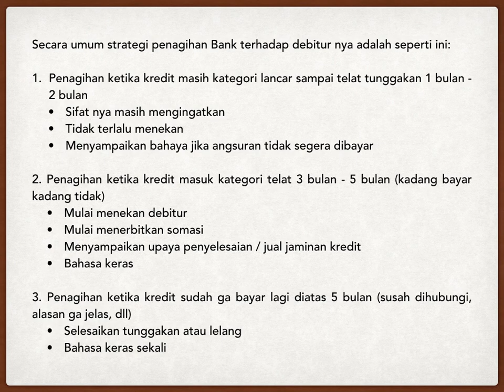Strategi Penagihan Bank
Bank selain tugasnya adalah menghimpun dana dari masyarakat, juga bertugas untuk menyalurkan kredit kepada masyarakat.

Nah, dalam menyalurkan kredit tersebut, kadang dijumpai nasabah/debitur yang seringkali susah dalam menjalankan kewajibannya yaitu mengangsur hutangnya.

Berikut saya sampaikan strategi penagihan Bank berdasarkan observasi saya.

Selamat menonton.